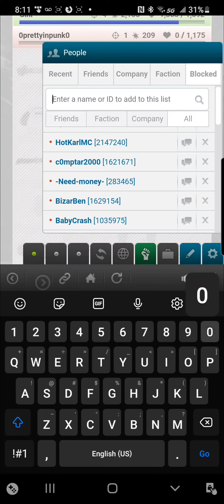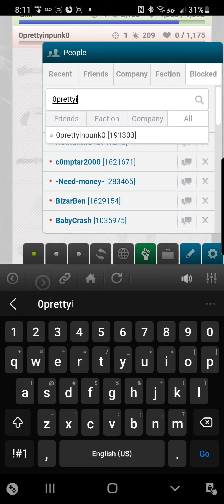Best way to create a hit list in Torn city.